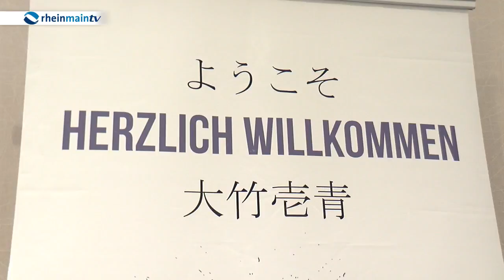United Volleys verpflichten japanisches Top-Talent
Die United Volleys haben mit Issei Otake ein japanisches Top-Talent verpflichtet und das kurz vor Saisonstart. Der 21-jährige Angreifer freut sich auf seine Zeit hier in Deutschland